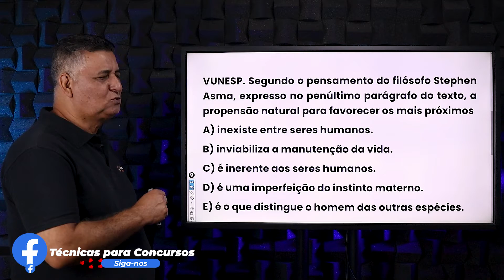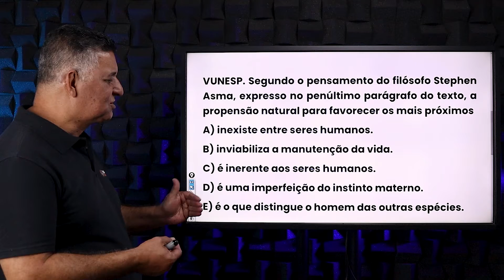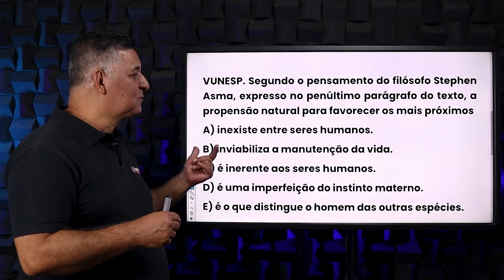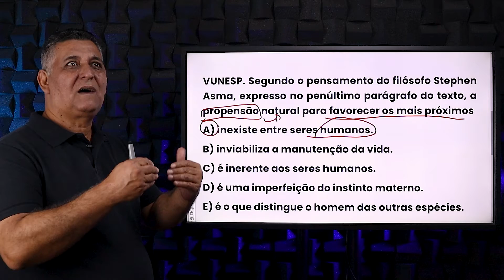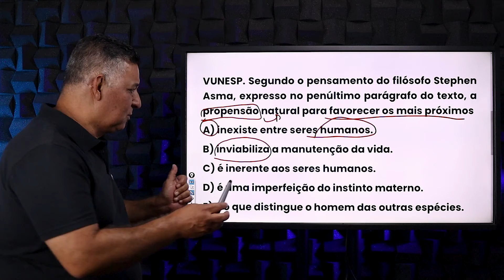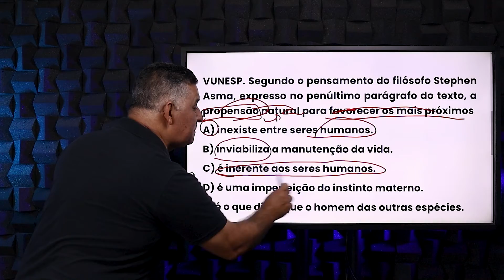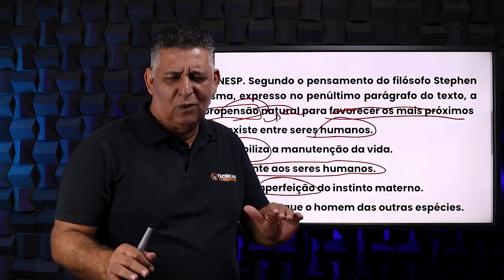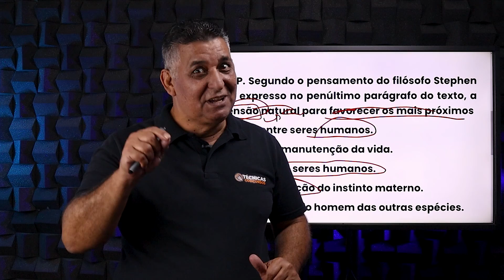As ideias se repetem nas provas | Dicas para CONCURSOS PÚBLICOS